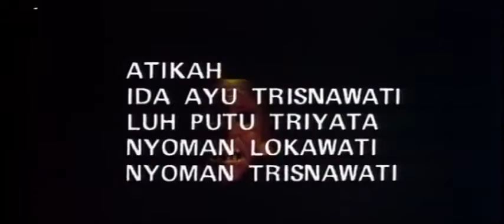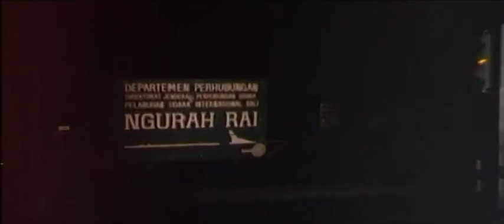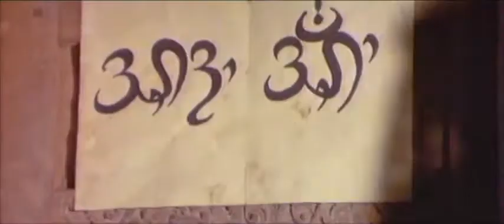WORLD CINEMA HORROR CLASSICS #1 - Indonesian Horror - MYSTICS IN BALI - 1981 - Flying Head Demon!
Mystics in Bali (originally released as Leák) is a 1981 Indonesian supernatural horror film directed by H. Tjut Djalil.

Based on the novel Leák Ngakak by Putra Mada.

Stars Ilona Agathe Bastian, Yos Santo, Sofia W.D., and W.D. Mochtar.

The film focuses on black magic and borrows from Southeast Asian folklore and Balinese mythology, specifically the Leyak and the Penanggalan, spirits that appear in the form of a flying head with organs and entrails still attached. The film has been called a cult classic of Indonesian horror cinema.

PLOT:
In the late 1970s and early 1980s, the Indonesian government saw films as a possible source for foreign revenue. As a result, low-budget Indonesian exploitation films were produced and exported to international markets. The most successful films in overseas markets were generally produced by any one of three studios—Rapi Films, Parkit, or Soraya Intercine Films.  Mystics in Bali was directed by H. Tjut Djalil, who would go on to direct the 1989 film Lady Terminator.

The film draws from elements of Southeast Asian folklore and Balinese mythology, incorporating the mythological Leyak, which takes the form of a flying, disembodied head with entrails and internal organs still connected and hanging down from the neck. There are variations of this legend among different cultures, with it being known as a Penanggalan in the Malay Peninsula and a Krasue in various countries in Mainland Southeast Asia, such as Thailand, Cambodia and Laos.

The film's lead, Ilona Agathe Bastian, was not an actress prior to the film's production. Rather, she was a German tourist visiting Bali who was chosen by the wife of one of the film's producers to portray the female protagonist.

Filming took place on the Indonesian island of Java rather than on location in Bali, as Hindu locals were too superstitious to allow the black magic rituals shown in the film to be performed there.

RELEASE
The film was not widely released on VHS, being distributed only to Indonesian and Japanese markets, yet it has achieved a minor cult status among horror fans. The film was released on DVD in 2003 by the label Mondo Macabro, though this version has since gone out of print. In October 2007, Mondo Macabro re-released the film with a new high-definition transfer from the film's original negative.

In 2016, the Alamo Drafthouse Cinema in South Lamar, Austin, Texas offered a free double feature screening of Day of Wrath (1943) and Mystics in Bali, in preparation for the release of The VVitch.

CRITICAL RECEPTION
Stuart Galbraith IV of DVD Talk called the film "a landmark of Indonesian horror", but noted that the film "isn't as daffily entertaining as Mondo's other Indonesian titles, notably Lady Terminator and Virgins from Hell, though it has its moments". Madelyn Sutton of Silver Screen Riot called the film "a raw horror romp that embraces its supposed unbelievability to playful, gory effect". In their Best of the Worst webseries, Jay Bauman, Jack Packard, Mike Stoklasa, and Rich Evans of RedLetterMedia all selected Mystics in Bali as being superior to the films Kiss Meets the Phantom of the Park and Killer Workout, with Bauman stating "it's not a great movie, but it's incredibly entertaining".

The film's lead, Ilona Agathe Bastian, was not an actress prior to the film's production. Rather, she was a German tourist visiting Bali who was chosen by the wife of one of the film's producers to portray the female protagonist. Filming took place on the Indonesian island of Java rather than on location in Bali, as Hindu locals were too superstitious to allow the black magic rituals shown in the film to be performed there.